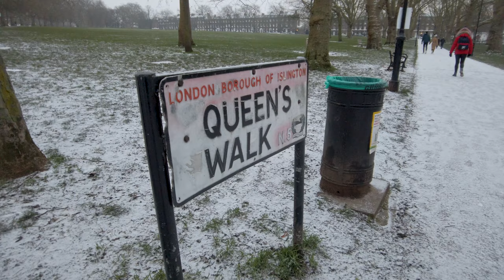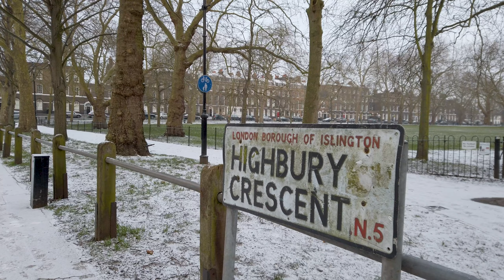ロンドン散歩｜薄雪化粧のHighbury Fields｜イギリス冬景色｜公園雪散歩｜Vlog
2021年2月11日。朝起きると外はうっすら雪化粧。早速近所の公園、Highbury Fieldsへ散歩に出ました。